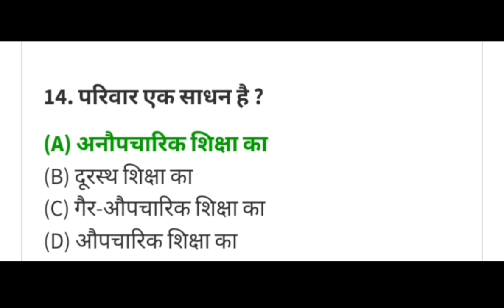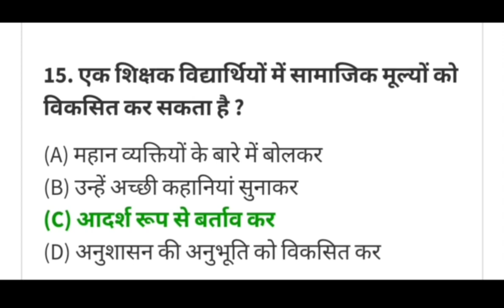important GK ncert questions//Lucent gk questions with answers in Hindi//general knowledge questions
psychology questions// tet ctet // b.ed ,m.ed.// psychology questions with answers in Hindi// objective based important GK ncert questions//